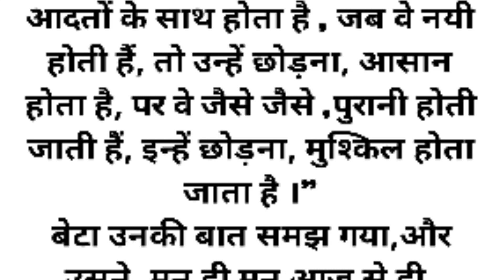Suvichar | Emotional Heart Touching Story | Motivational Stories | Hindi Kahani | शिक्षाप्रद कहानी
सोच  शिक्षाप्रद कहानी | lessonable story | hindi story| moral story in Hindi Hindi kahaniyon ka khajana

 motivational story, suvichar,  sacchi kahani, Heart Touching Story,
manohar kahaniyan,  kahaniyan 2.o,  sacchi kahaniyan,
   rochak kahaniyan,